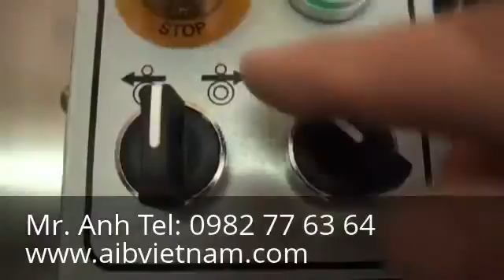Máy đóng đai thùng carton bán tự động - May dong dai thung carton ban tu dong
Yahoo: aib_vietnam
Skype: trangnq.hcm